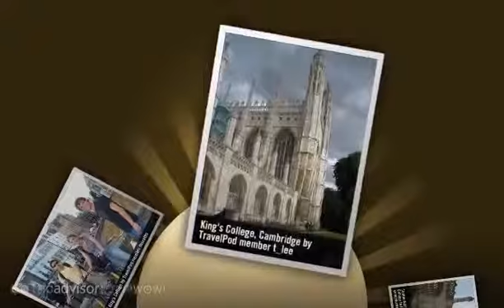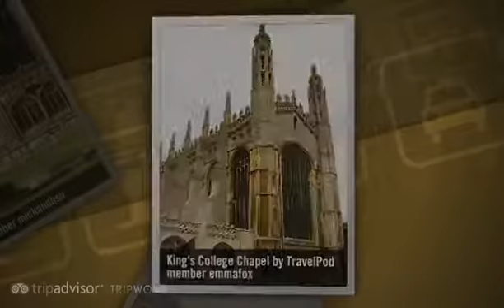King's College - Cambridge, Cambridgeshire, England, United Kingdom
- Created at TripWow by TravelPod Attractions (a TripAdvisor™ company)

King's College Cambridge
Dating from the mid-15th century and one of the finest examples of medieval architect, this college's main draw is its chapel that houses Rubens' Adoration of the Magi.

Photos from:
- Cambridge, Cambridgeshire, England, United Kingdom

Photos in this video:
- "Clinton fell in love with the King's College turf!" by Kempstertravels from a blog titled "A breath of fresh air..."
- "King's College - another by Saun Hughes" by Mickandlisa from a blog titled "Cambridge"
- "Sebastian Outside King's College" by Fiseb from a blog titled "Cambridge"
- "Stopping at King's College" by Theroths from a blog titled "Now to complete the soreness...bike butt"
- "King's College, Cambridge" by T_lee from a blog titled "The one with the love for open-top buses. "
- "Front of King's College" by Shanewilson from a blog titled "Cambridge"
- "King's College Grounds" by Mickandlisa from a blog titled "Cambridge"
- "King's College Chapel" by Emmafox from a blog titled "The Colleges of Cambridge"
- "King's College" by Marsgrl200 from a blog titled "Day trip to Cambridge"
- "King's college" by Munchkin1386 from a blog titled ""Its the new small talk.You do it so awfully well""
- "King's College" by Mollyandmikeuk from a blog titled "Cambridge"
- "King's College" by Mickandlisa from a blog titled "Cambridge"
- "King's College" by Benjensen from a blog titled "Life's a breeze in Cambridgeshire"
- "King's College" by Theroths from a blog titled "Now to complete the soreness...bike butt"
- "King's College" by Emmafox from a blog titled "The Colleges of Cambridge"